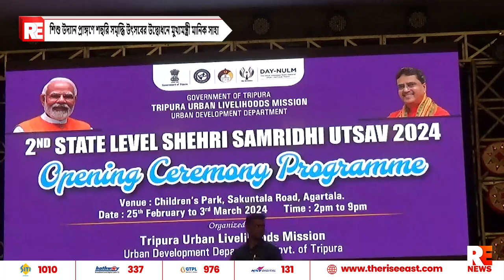শিশু উদ্যান প্রাঙ্গণে শহুরি সমৃদ্ধি উৎসবের উদ্বোধনে মুখ্যমন্ত্রী মানিক সাহা